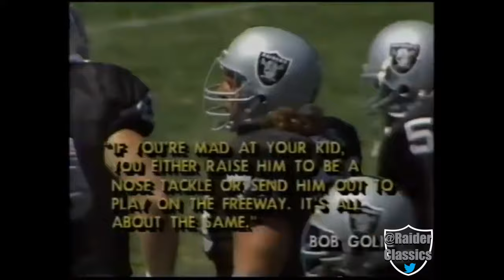1990 - WK 1 - DEN @ LA [FULL GAME]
Howie Long and the Raiders host John Elway and the Broncos in the 1990 season opener at a very hot LA Coliseum (95 degrees).